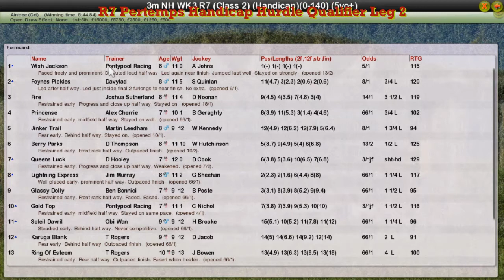NH WK3 R7 Pertemps Handicap Hurdle Qualifier Leg 2